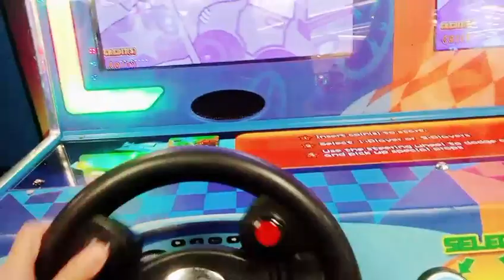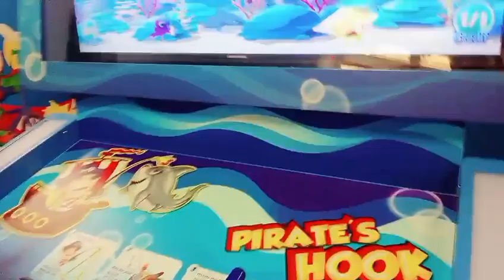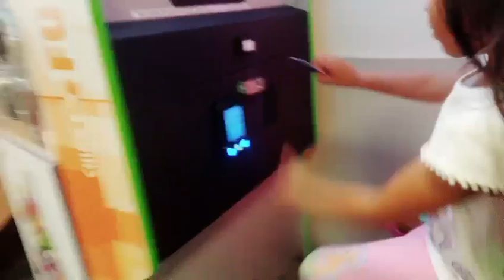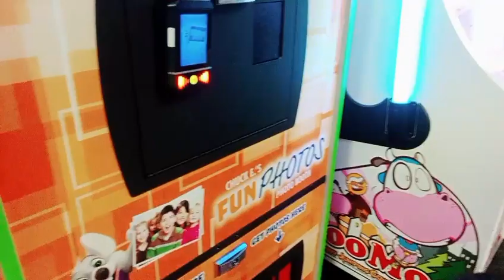Part 2 Port of Spain Escapade with all of my employers,Sir Randy,Madam Nadia Anaya &me @WestMall(2)